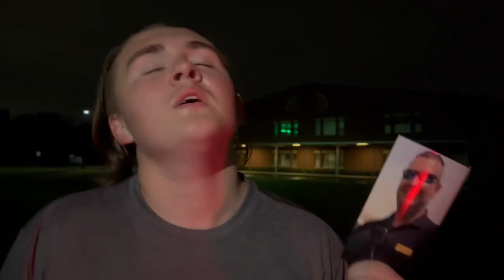Mile 1,667 - George County Sheriff's Office (MS) Deputy Jeremy Malone